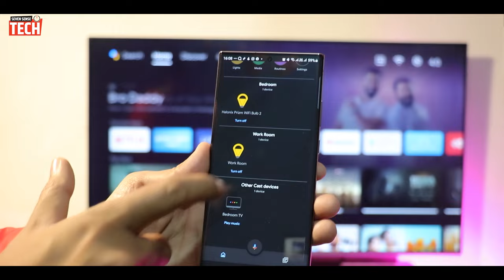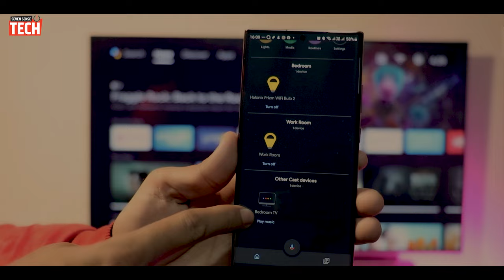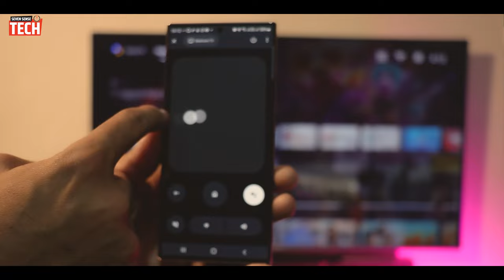Android Smart TV remote app | how to use smartphone as smart TV remote ? Hindi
Hello Dosto,

Apke Android TV  tv ka liya android app, So dosto app apne smartphone ko tv ka remote banna chate hai to ye 2 apps apke liya best hai..